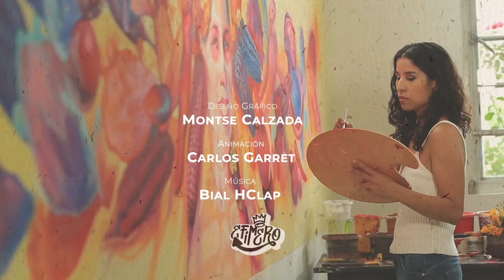Efímero - Terko 3 | JaliscoTV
🎨🖌Aquí te dejamos la última parte de la charla que tuvimos con el artista urbano Terko en nuestro programa Efímero.

17 cosmored.